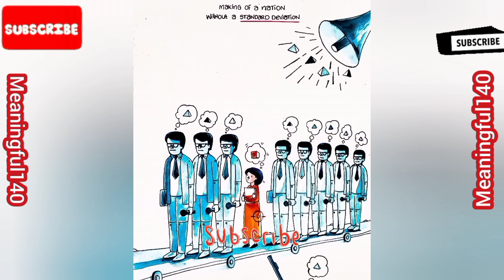Top 20 || deep meaningful image ||wait for end 👍🏻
Top motivational pictures with deep meaning One picture millions words shart deepmeaningpictures motivationalpictures mtivational pictures
Hi Friends
So i hope you like this videos. So If you like my videos.

my videos A quotes about life Deep meaning quotes Motivational speech
Now :-

instagram reels
insta reels
best speech
powerful motivational speech
Shorts youtube
shorts
Instagram reels
billionaire thought
billionaire atitude status
billionaire inspire
motivational quotes
Billionaire thought
Focus in your life
whatsapp status
Sad Reality Of Life In The World
sad reality of today's
the sad reality of this world reaction
sad reality of theworld animation
sadreality of world economic forum,
Shorts Reality Of Girl's world,
sad reality of our world girl, deep meaning images sad reality of today's world,
bgm, sad reality of our world comics,
sad reality of our world drawing, the sad reality of our world deep meaning images,
Deep Meaning Picture Of Our life, sad reality of world energy 2023.
reality of world economies, sad reality of world sad energy.
sad reality of the world, sad reality of usa,
the sad reality of this world you have no choice. sad reality Images of our world,
Lead reality of world juice wrld, sad reality of world juniors, world controversy, world biggest problem in future.
sad reality of our world shorts, sad reality of our world song, sad reality of our world phone, sad reality of our world reaction,
sad reality of our world tiktok, sad
the sad reality of modern world, sad reality of world universities,